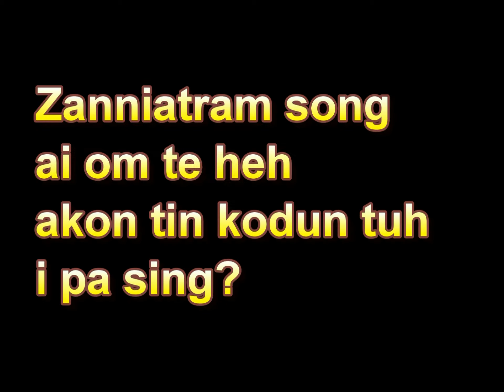zanniatmi tin ko dun tuh maw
kon tin ko dun tuh